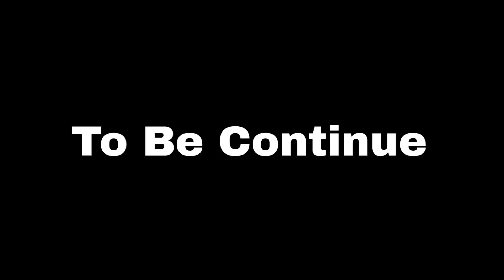ਦੇਸੀ ਜੱਟ ਵਲੈਤਣ ਗੋਰੀ ॥ PUNJABI SHORT FILM ॥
Artist:=Lovepreet Ghumaan,Tarzan,Raj
Story Writer:=Tarzan
Dop:= VCR Wale Jatt
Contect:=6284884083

Kisaanaondolan